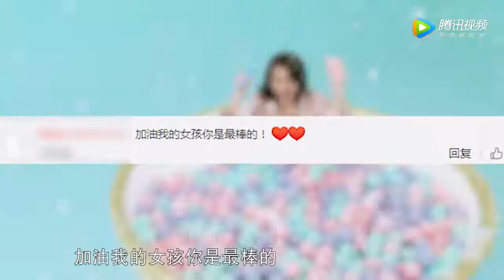关晓彤期末汇报演出驾驭土味造型 标志性的哑嗓哭腔听出鸡皮疙瘩